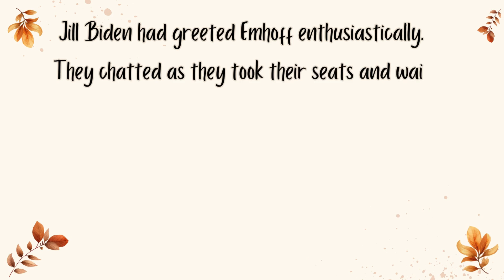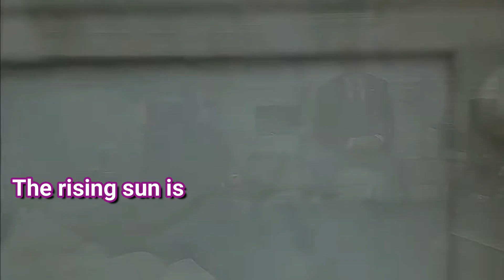Trump meets Biden with smiles while Dr. Jill shows anger toward Kamala.